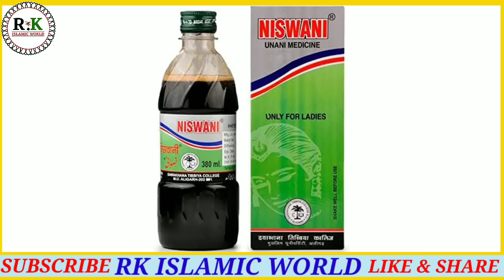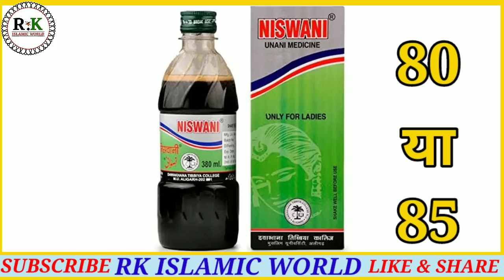Barish ke pani par Surah Kausar Padhne ka kamal I wazifa for money I Wazifa For Hajat। Rain water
Barish ke pani par Surah Kausar Padhne ka kamal I wazifa for money I Wazifa For Hajat-benefits of red chili

Video acchi lage to dil se is video ko Like karen aur video
ko aage Share zaroor karen Aur sawab ke mustahiq bane

1. Jumerat ke din Long Par Surah Kausar padhne ka kamal

2. wazifa for Hajat

3. surah Kausar ki fazilat

4. surah kausar ka wazifa

5. wazifa for success

6. dolat ka wazifa

7. ameer hone ka wazifa

8. rizq ka wazifa

9. rizq mein barkat ka wazifa

10. dolat mand hone ka wazifa

11. dolat mand banne ka wazifa

12. wazifa for rizq

13. wazifa for dolat

14. dolat mand aur ameer hone ka wazifa

15. ameer banne ka wazifa

16. ameer hone ka wazifa in urdu

17, jaldi ameer hone ka wazifa

18. rich hone ka wazifa